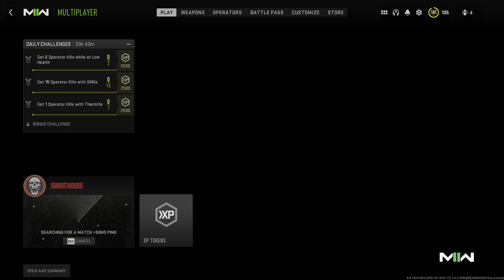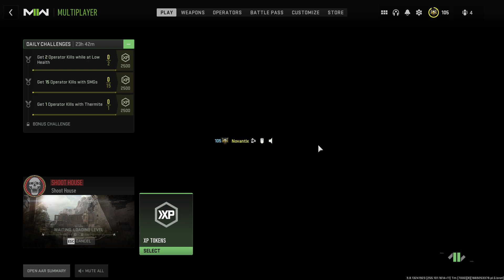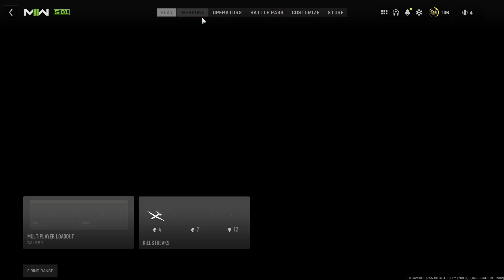Platinum on all melee weapons on mw2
sorry it's been a while since i have uploaded just haven't had anything that good to upload lately.